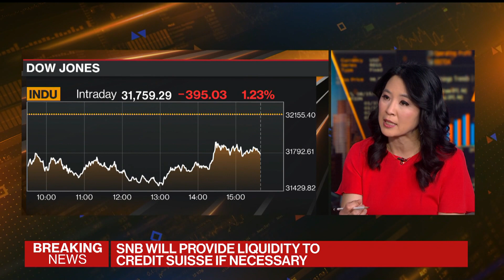Swiss National Bank Says it would backstop Credit Suisse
Switzerland’s central bank and financial regulator said Credit Suisse Group AG will receive a liquidity backstop if needed, in an effort to arrest the slump in confidence around the troubled lender. Bloomberg's Sally Bakewell reports.